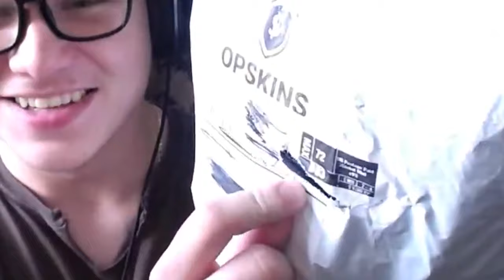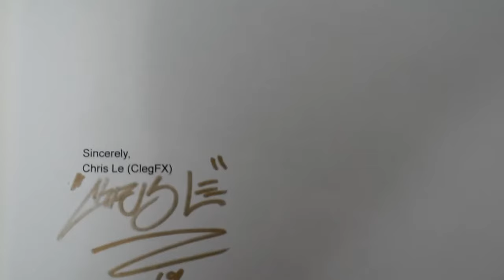My NEW Hoodie Is Avaliable Now!!!!!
-ZAKK

-Zakk